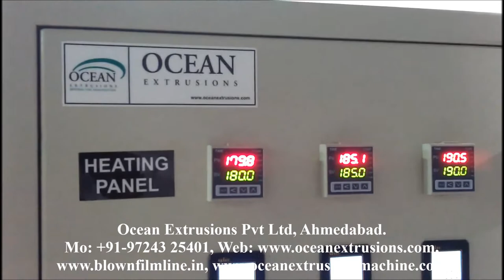Carry Bag Making Machine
Introduction :-
Carry Bag Making Machine is a technology that is the most common method to make plastic  films, especially for the packaging industry. The process involves extruding a tube of molten polumer  through a die and inflating to several times its initial diameter to form a thin film bubble. This bubble is then collapsed and used as a lay-flat film or can be made into bags. Usually polyethylene  is used with this process, and other materials can be used as blends with these polymers. A diagram of a blowing film process.

Typically, Carry Bag Making Machine is carried out vertically upwards, however horizontal and downward extrusion processes are now becoming more common .
This procedure consists of four main steps:
• The polymer material starts in a pellet form, which are successively compacted and melted to form a continuous, viscous   liquid . This molten plastic is then forced, or extruded , through an annular die.
• Air is injected through a hole in the center of the die , and the pressure causes the extruded melt to expand into a bubble. The air entering the bubble replaces air leaving it, so that even and constant pressure is maintained to ensure uniform thickness of the film.
• The bubble is pulled continually upwards from the die and a cooling ring blows air onto the film. The film can also be cooled from the inside using internal bubble cooling. This reduces the temperature inside the bubble, while maintaining the bubble diameter .
• After solidification t the frost line, the film moves into a set of nip rollers which collapse the bubble and flatten it into two flat film layers. The puller rolls pull the film onto windup rollers. The film passes through idler rolls during this process to ensure that there is uniform tension in the film. Between the nip rollers and the windup rollers, the film may pass through a treatment centre, depending on the application. During this stage, the film may be slit to form one or two films, or surface treated.

Advantages
Carry Bag Making Machine has a better balance of mechanical properties than cast or extruded films because it is drawn in both the transverse and machine directions. Mechanical properties of the thin film include tensile and flexural strength, and toughness. The nearly uniform properties in both directions allow for maximum toughness in the film .
Carry Bag Making Machine can be used to make one large film, two smaller ones, or tubes that can be made into bags. Also, one die can make many different widths and sizes without significant trimming. This high level of flexibility in the process leads to less scrap material and higher productivity. Blown films also require lower melting temperatures than cast extrusion. Measured at the die opening, the temperature of cast film is about 220°C., where as the temperature of blown film is about 135°C. Furthermore, the cost of the equipment is approximately 50% of a line.